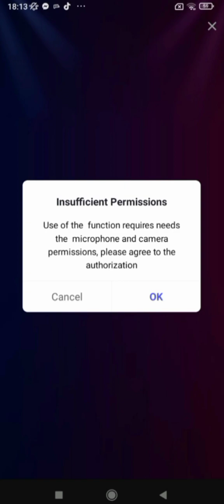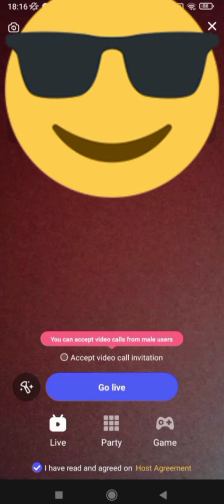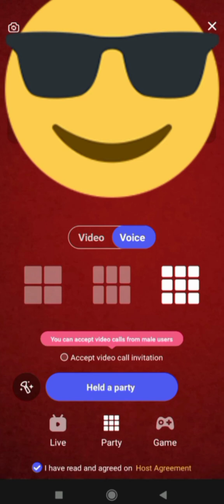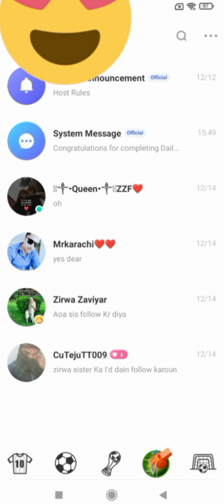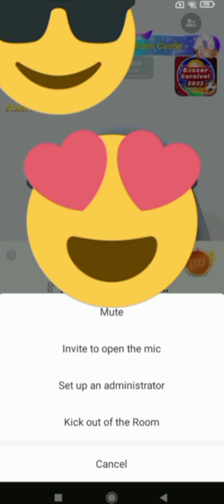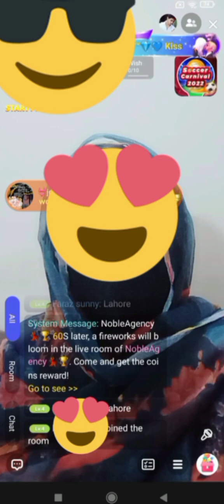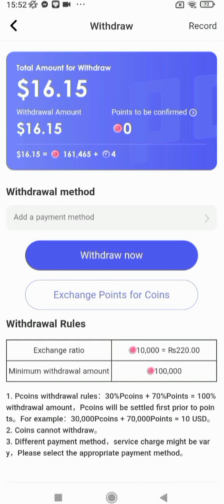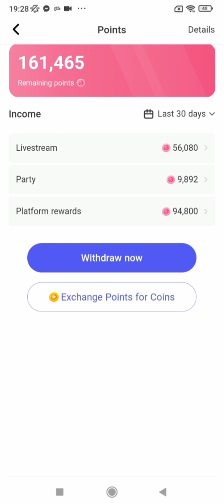Kia online earning kerni ha poppo pr live krka live kerna hua Asan .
Earning karain live Ka saath